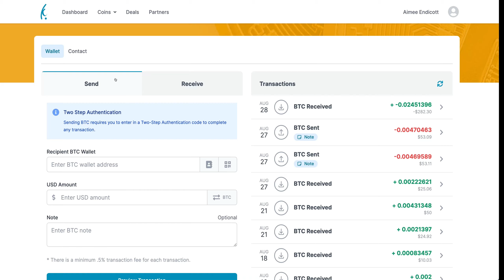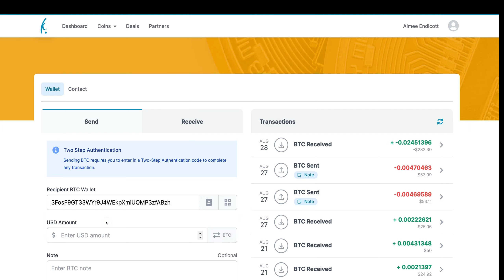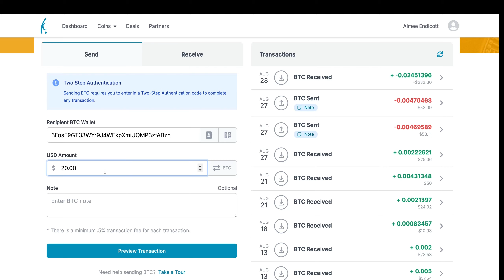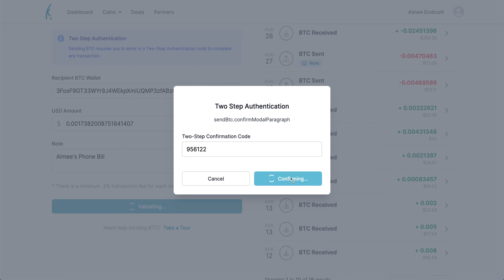KALA: Cómo enviar Bitcoin usando un contacto Español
Cómo enviar Bitcoin usando un contacto